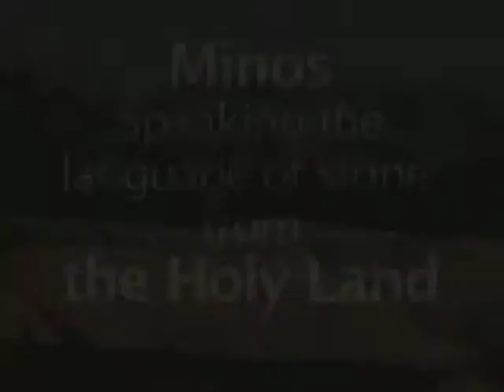The Language of Stone - שפת האבן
"Speaking The language of stone from the Holy Land" is a Commercial
marketing video shot by cinematographer Shalom Rufeisen.
This movie was shortened and re edited because of material rights, solely for the
 purpose of seeing the cinematography work.
סרטון מסחרי זה צולם,קוצר ונערך מחדש ע"י הצלם שלום רופאייזן בעצמו מפאת זכויות יוצרים ולמען האפשרות הפרקטית
לראות את עבודת הצילום שלו